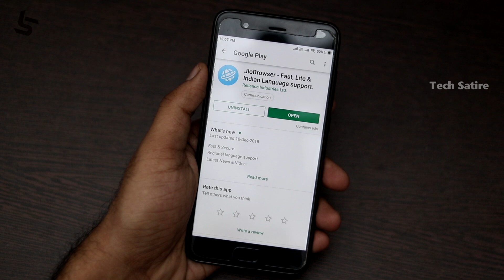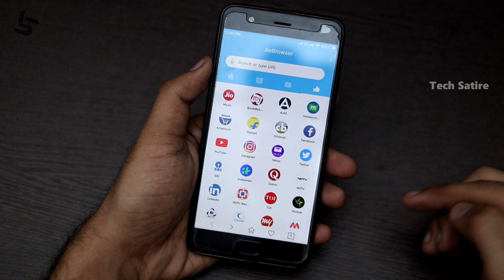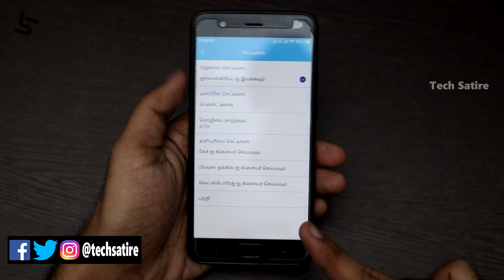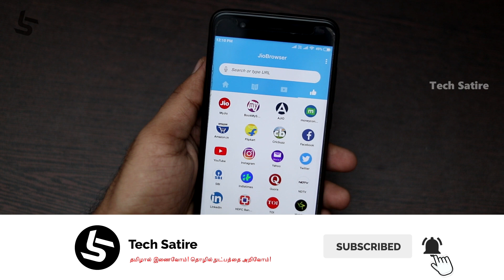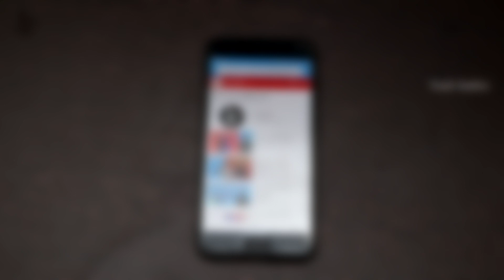Jio Browser - வெறும் 4MB தான்! செம்ம Speedu! ஏகப்பட்ட Features! ( Tamil )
Jio Browser app - Best Mobile Browser? Faster then Google Chrome? | Tamil | Tech Satire